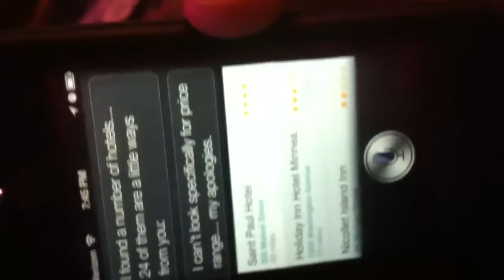Iphone 4s "5 dollar sucky sucky"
playing around with siri on the iphone 4s